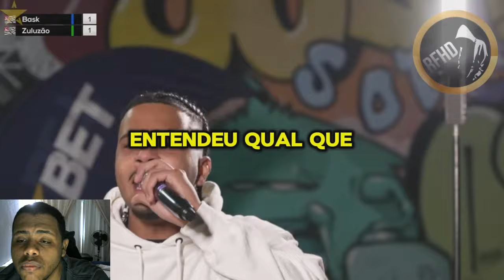30 minutos de muita rima absurda! (legendado)